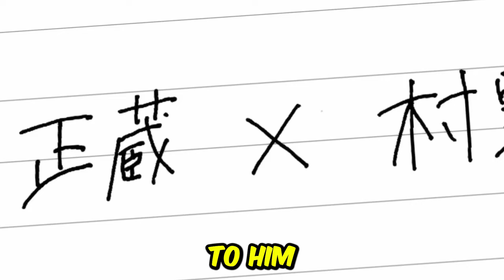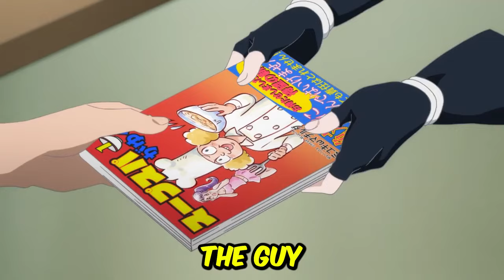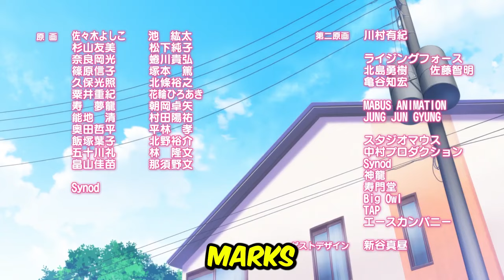Boy Starts CLAPPING Everyone in an All Girls School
Welcome to Ani Mania where you can binge only the best anime recaps! We produce only high-quality anime movie explanations, that will surely encourage you to fall in love with anime and other animated movies. Watch out, and take care!